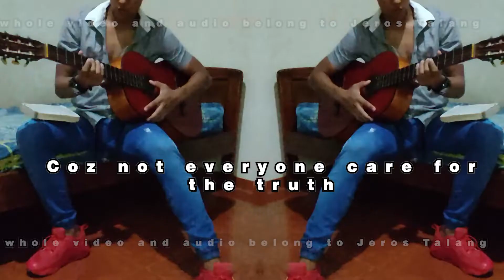Nobody Slave (_the redemption) demo version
Song               Nobodys Slave
Video              My Story aka jst aka Crzbrd
Artist              My Story aka jst aka Crzbrd
Album            _the redemption
Licensed to youtube by                   My Story aka jst aka Crzbrd